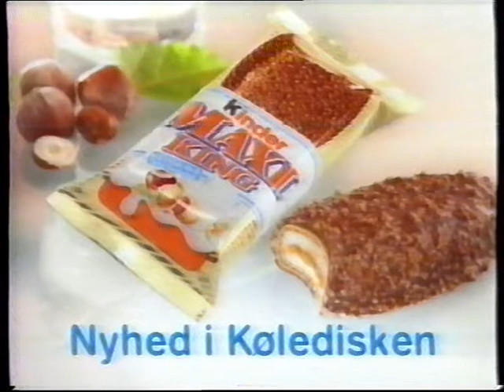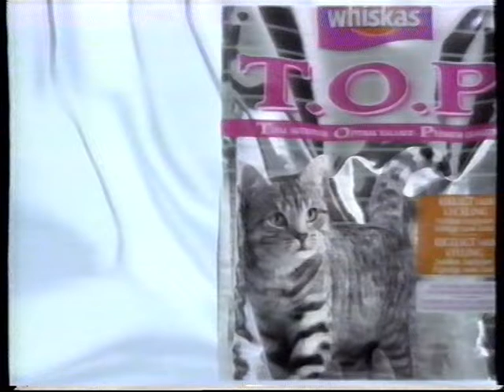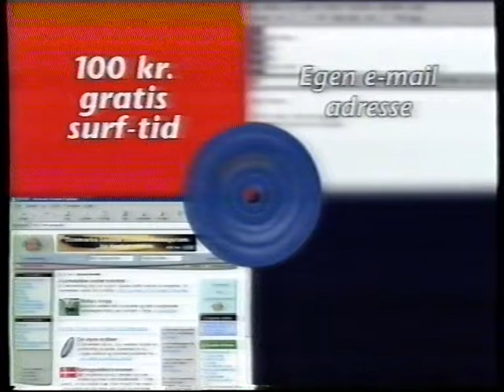TV3 reklamer fra 1999 #2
Indhold:
00:02 : Fiskebranchen reklame med Niels Olsen og Kirsten Lehfeldt.
01:03 : Klassisk Tuborg Classic animeret reklame.
01:24 : Gismo.dk reklame.
01:37 : Ulay colour reklame.
01:57 : Kinder Maxi King reklame.
02:08 : Ariel Hydractiv reklame.
02:38 : Whiskas T.O.P. Kattemad reklame.
03:09 : Garnier hårfarve reklame.
03:39 : Hugo Dark Blue reklame.
04:00 : Maybelinne reklame.
04:30 : TeleDanmark Basis Internet Abonnement, med GRATIS email-adresse og Opasia-adgang.
05:01 : Maxfactor reklame.
05:31 : Spot for Pernilles Univers.
05:47 : Spot for Efterlyst.